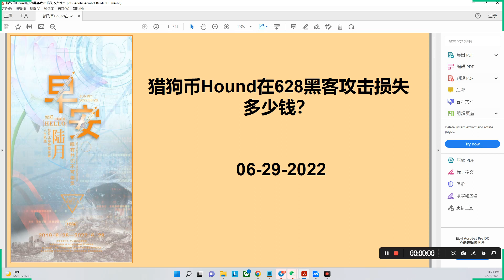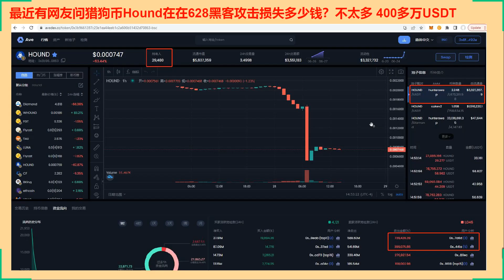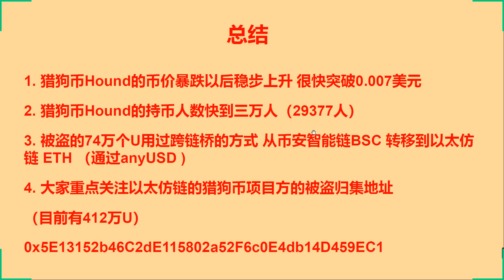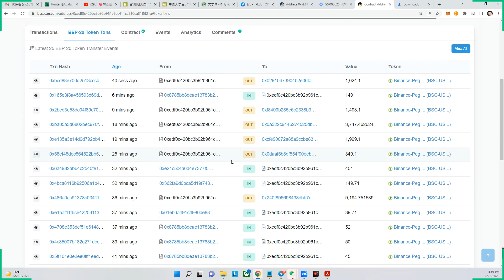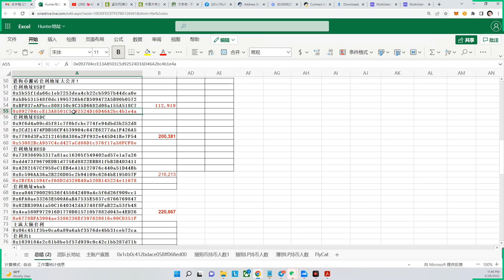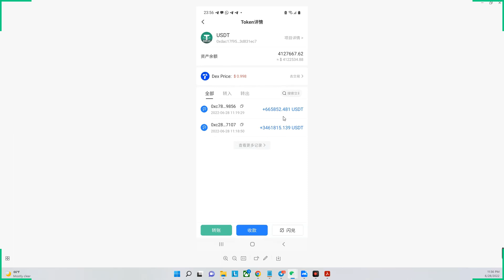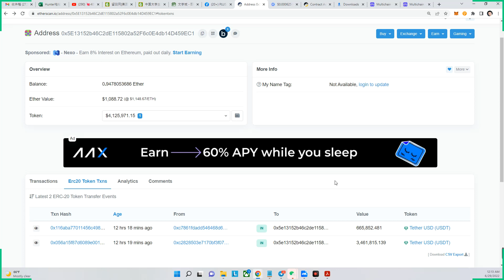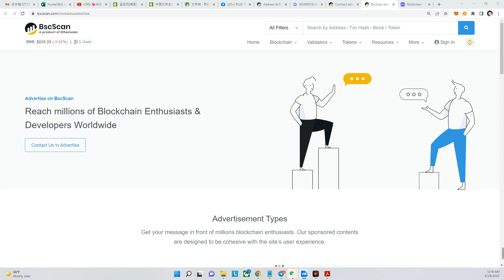20220628 猎狗币Hound在628黑客攻击损失多少钱？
20220628 猎狗币Hound在628黑客攻击损失多少钱？